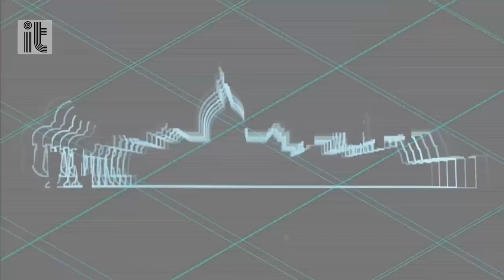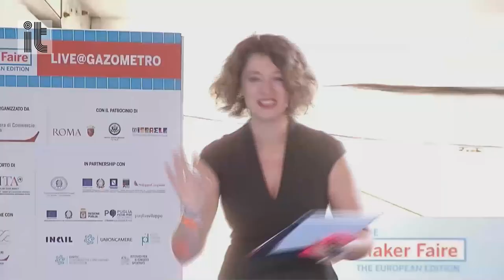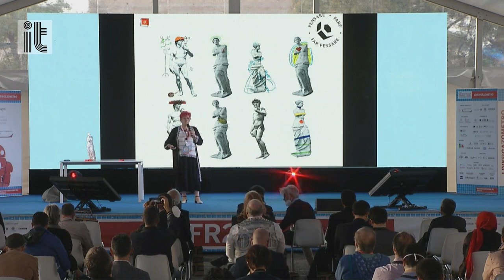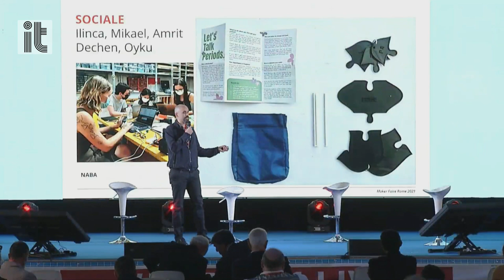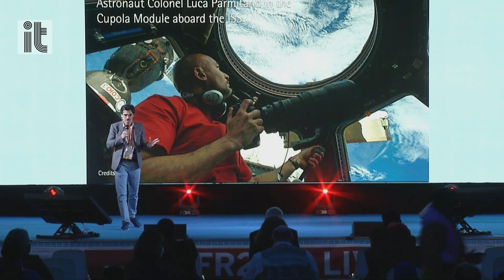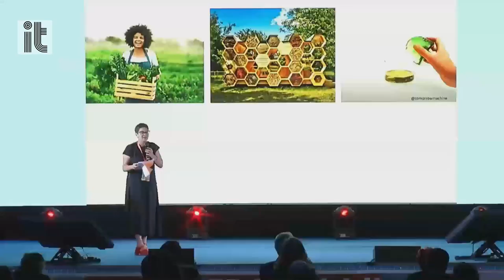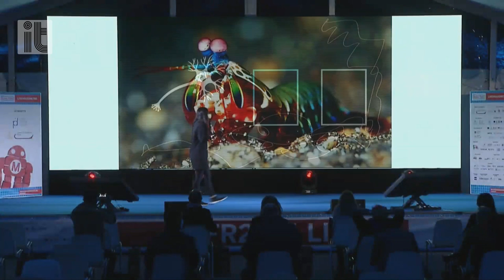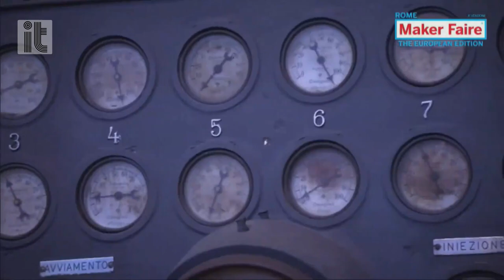Maker Faire Rome 2021, la conferenza d'apertura: "Fast Forward - The Future in the Making"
Giunta ormai alla sua nona edizione, Maker Faire Rome - The European Edition è uno dei più importanti eventi internazionali sulla creatività e l'innovazione. Maker Faire Rome ha l'obiettivo di puntare i riflettori su centinaia di idee e progetti innovativi provenienti da tutto il mondo e di far scoprire ai visitatori un futuro affatto lontano. La Opening Conference, che apre ogni edizione e segna il tono e il ritmo della manifestazione, ha ospitato quest'anno personalità prestigiose di livello internazionale come Hiroaki Kitano di Sony, Azada Barakzai di Afgan Dreamers, l'astronauta Luca Parmitano, Sheila Scerba della Steve Jobs Academy e Massimo Banzi di Arduino. L'evento si è svolto a Roma ieri, 7 ottobre 2021.